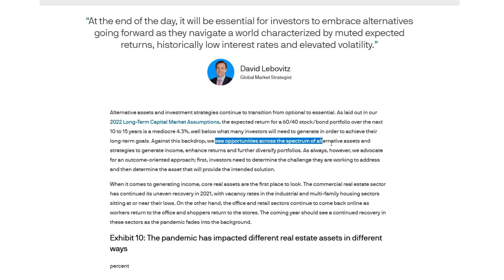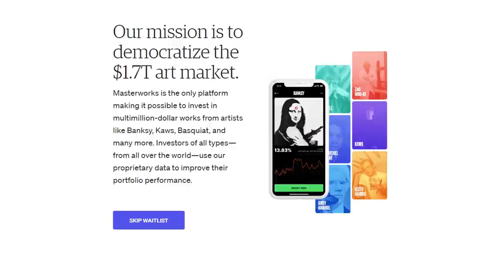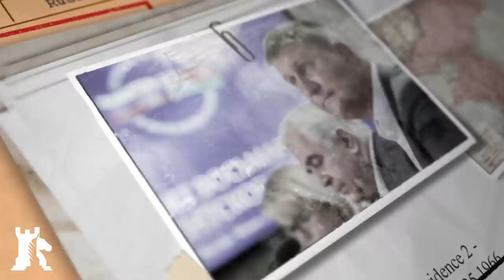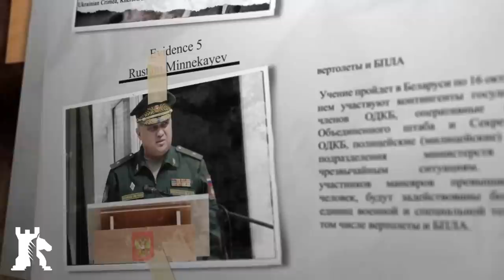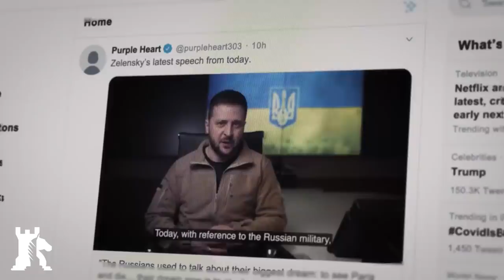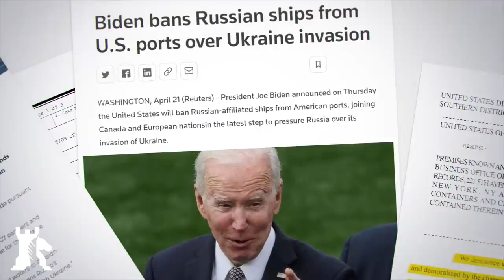Russia plans to turn Ukraine into a landlocked state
Invest in blue-chip art for the very first time by signing up for Masterworks

Russia's new war goal is to create a land bridge between Crimea and Donbas, join with Transnistria, and seize Ukraine's coastline.

Crypto endorsement
✔ Bitcoin ► 1MwRNXWWqzbmsHova7FMW11zPftVZVUfbU
✔ Ether ► 0xfE4c310ccb6f52f9D220F25Ce76Dec0493dF9aA0